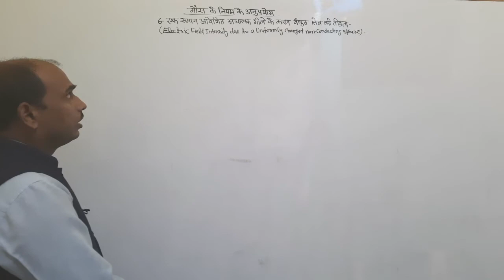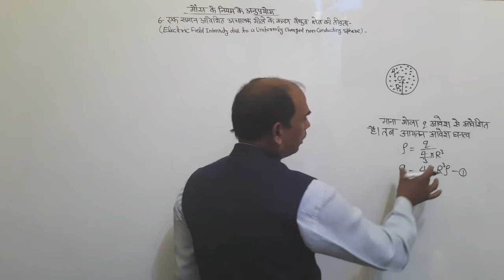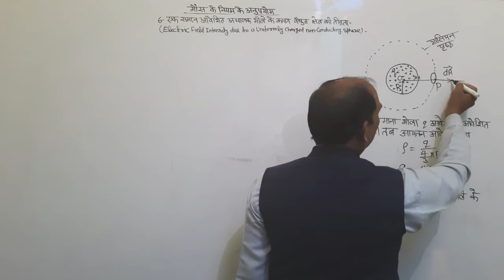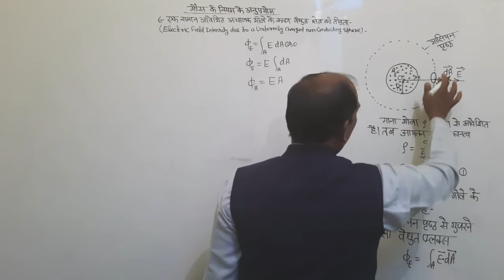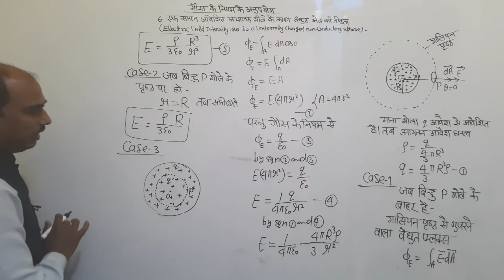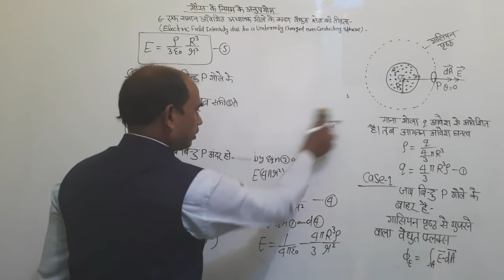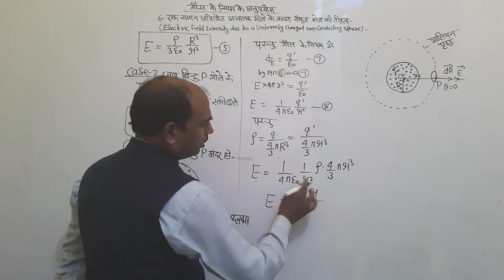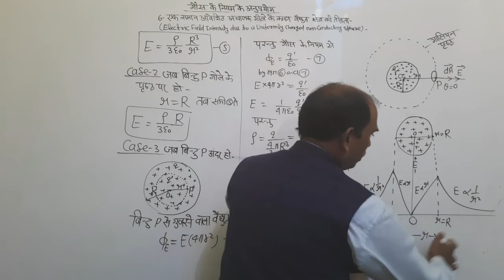Applications of Gauss-Law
Hello friends/students in this video I will say about applications of Gauss Law.